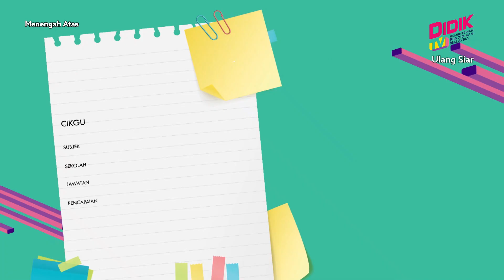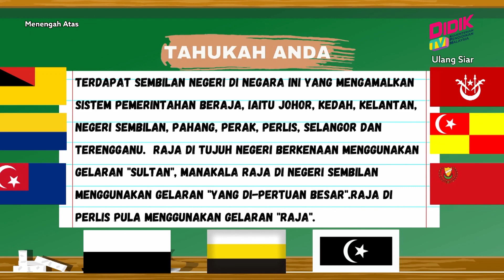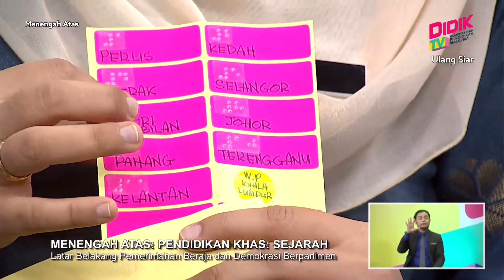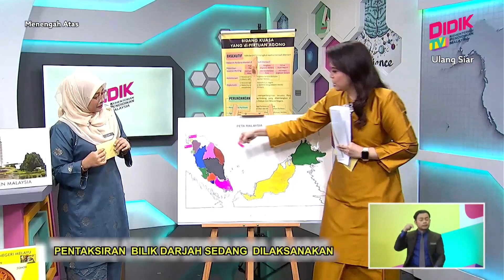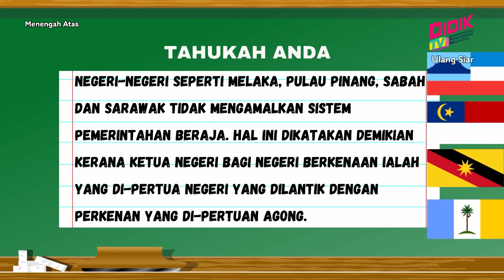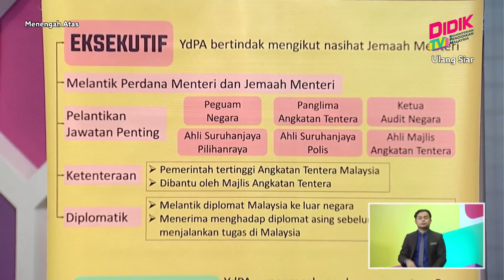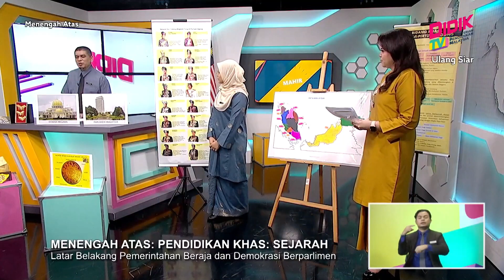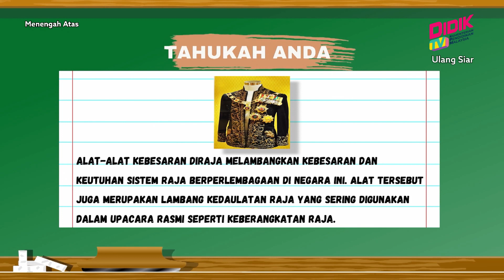Menengah Atas (Ting. 4 - 5) | Pendidikan Khas : Sejarah [R]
Tajuk :Pendidikan Khas : Sejarah - Latar Belakang Pemerintahan Berjaya dan Demokrasi Berparlimen [R]
Guru : Zakaria Bin Yahya